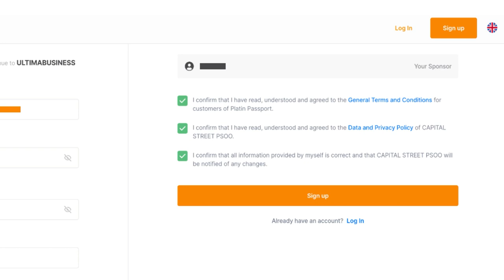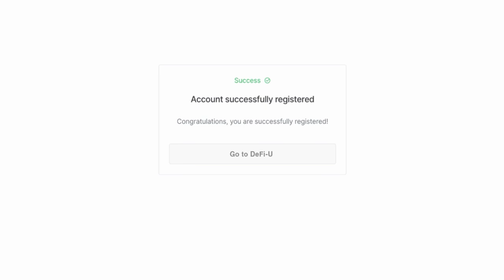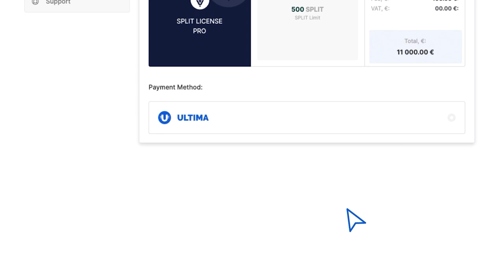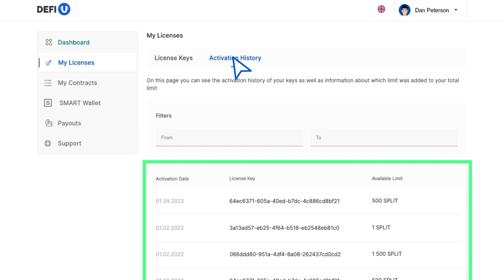Como faço para me inscrever no site DeFi-U e comprar uma licença Split?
Neste guia, informaremos como se inscrever no site DeFi-U e comprar uma licença Split.